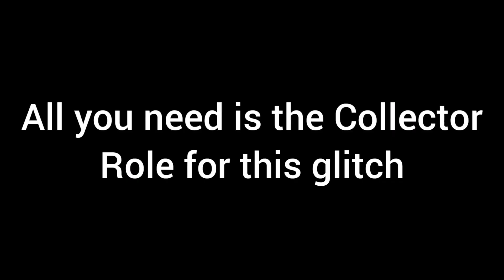*MUST DO* UNLIMITED MONEY/XP GLITCH RDR2 ONLINE - SOLO UNLIMITED MONEY/XP In Red Dead REDEMPTION 2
In this video, I'll be showing you the best way to make MONEY and XP in RDR2 Online!! rdr2 online This video is a detailed rdr2 solo money glitch that you can do RIGHT now!!! This is for all Red Dead Redemption players that want a little MONEY and XP boost!!!

Hi Welcome to DylanGucci
This is my Channel I upload fun, exciting content quite often!
I upload cool Montages, Detailed Glitches, Guides for Games!

*SOLO* BEST WORKING MONEY AND XP GLITCH IN RDR2 ONLINE - Red Dead Redemption 2 Online
*SOLO* MONEY AND XP GLITCH IN RDR2 ONLINE (BEST WORKING) - Red Dead Redemption 2 Online
EASY *SOLO* MONEY AND XP GLITCH IN RDR2 ONLINE (BEST WORKING) - Red Dead Redemption 2 Online
EASY *SOLO* MONEY AND XP GLITCH IN RDR2 ONLINE (WORKING) - Red Dead Redemption 2 Online
rdr2 xp glitch,rdr2,red dead online xp glitch,rdr2 online money glitch,rdr2 money glitch,rdr2 money xp
red dead online,rdr2 online,rdr2,rdr2 online update,red dead redemption 2 online,red dead online